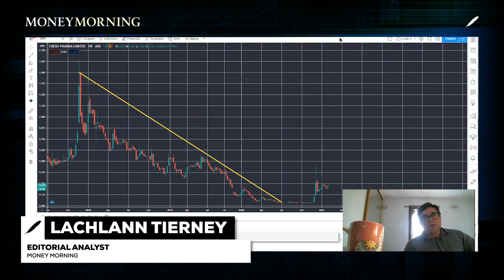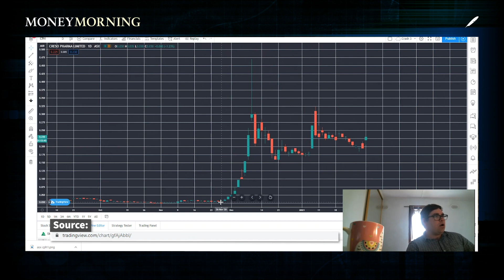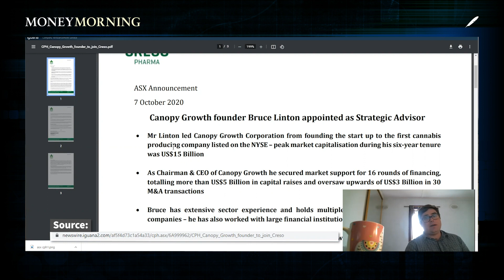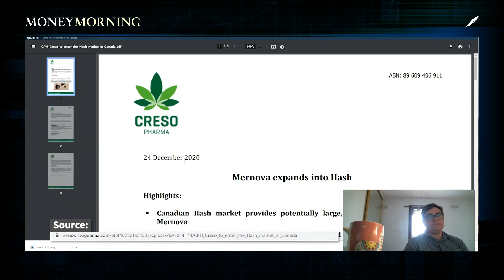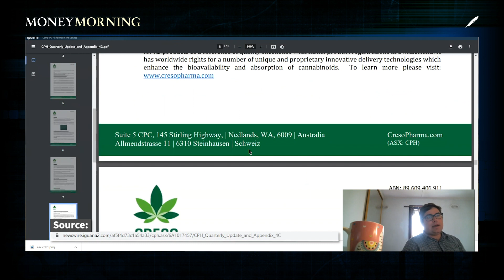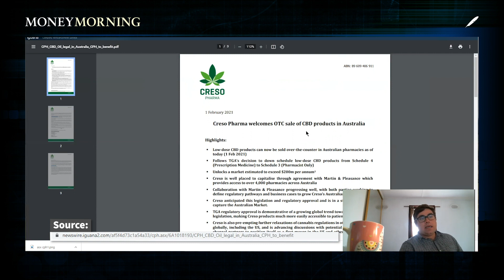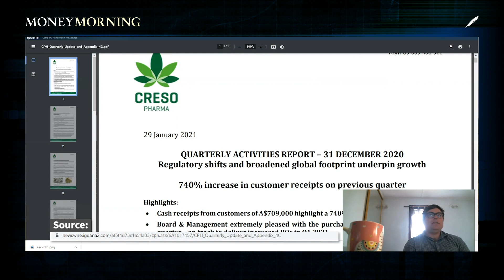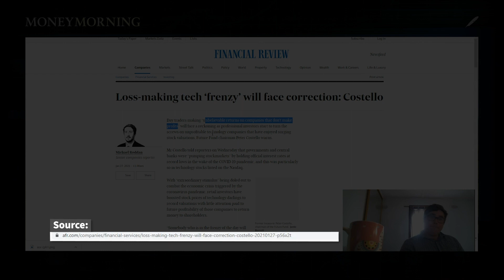The Creso Pharma Share Price (ASX:CPH) and Outlook for ASX Cannabis Stocks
Stock analyst Lachlann Tierney discusses Creso Pharma Ltd’s (ASX:CPH) share price movement on the news of Australia legalising over-the-counter sales of certain CBD products. He also looks at the overall outlook for the cannabis market and ASX cannabis stocks...

We provide general financial product advice only.

The advice published by Money Morning Australia has been prepared without taking into account your objectives, financial situations or needs.

Before acting on our recommendations, you should consider their appropriateness to your specific investment objectives, financial situation and needs.

If you are uncertain as to what your objectives and needs are, you should contact a financial adviser or stockbroker who is licensed to provide you with personal financial product advice